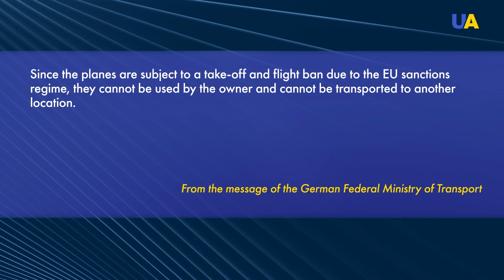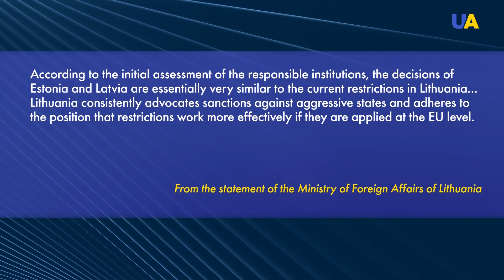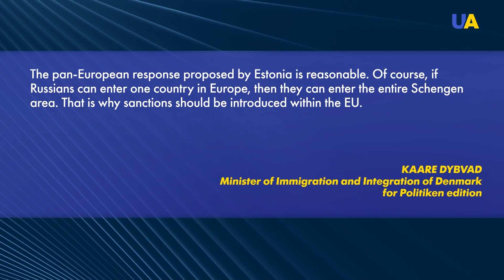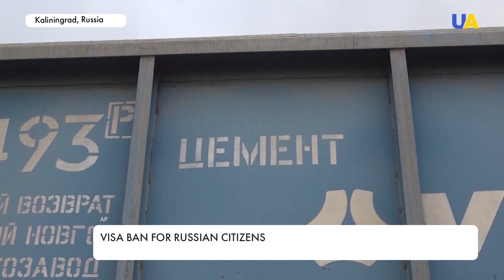You are not welcome here: how the EU is trying to get rid of Russian tourists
Russia's isolation continues. In Poland, they are working on the concept of refusing to issue visas to Russians. The number of states supporting this idea is increasing. Legal travel for Russians is also complicated by the closed skies and the sanctions that have affected the aviation industry.